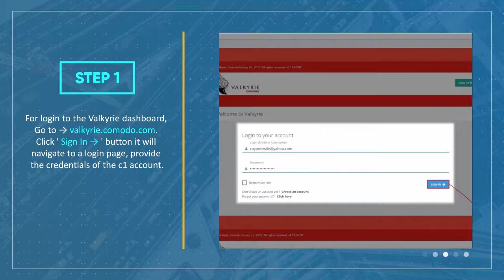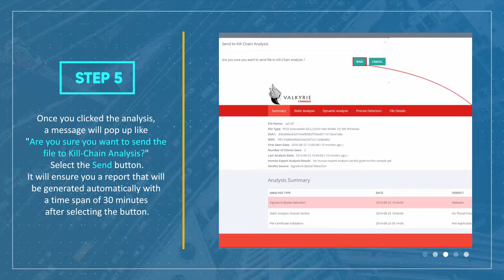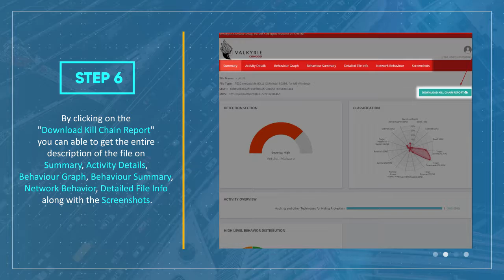How to Get Automated Kill Chain Report of Malware Files from Valkyrie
Kill Chain report is used for giving the full description of the malware file that is accessible on the network. Now the reports are also accessible for the users who are not holding the Valkyrie Dashboard functionality.